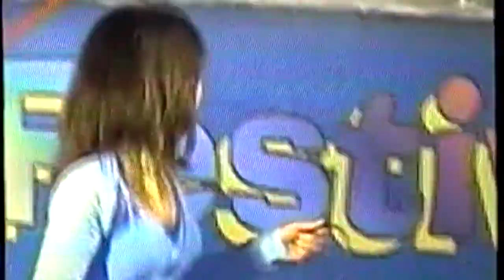A very young Manuela Mameli - San Giorgio's Singing Festiva Arbatax